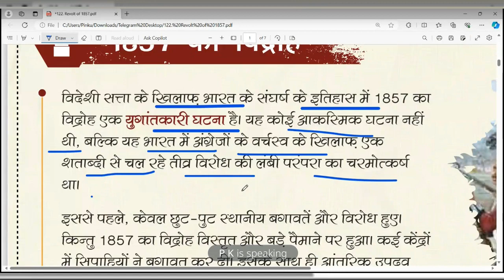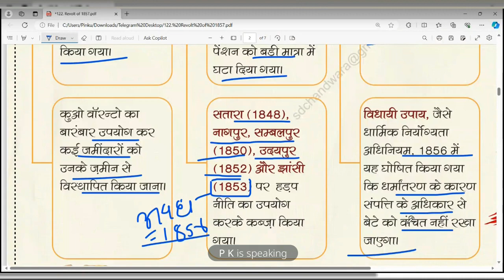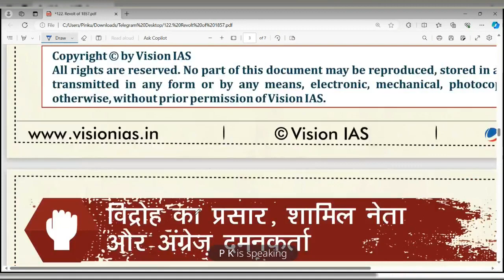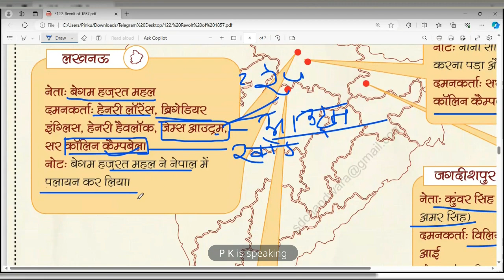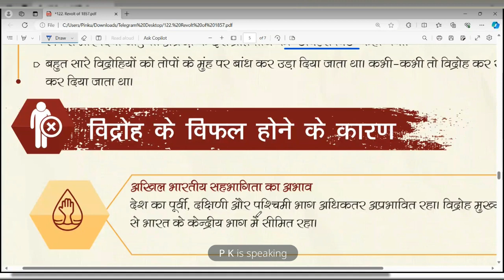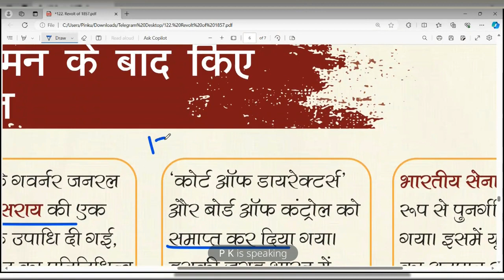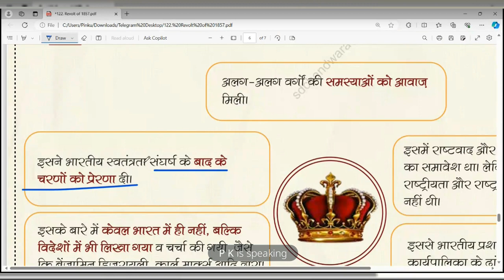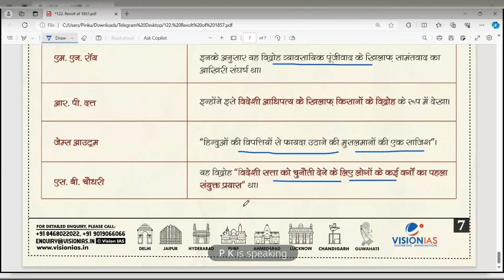70th Bpsc Foundation Batch Demo Class (1857 की क्रांति की सम्पूर्ण जानकारी) by ‎@BpscResolution